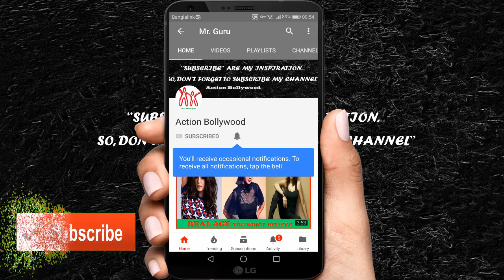25 Disaster Photos !! Photos Taken Seconds Before Disaster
25 Disaster Photos !! Photos Taken Seconds Before Disaster

There are tons of things that could go wrong during the day, but that's what makes life so unpredictable. Unfortunately, not all of us have the common sense to stay away from danger. Some of us actually get a thrill out of tempting fate. Just look at these 37 spine-tingling images taken moments before the unimaginable happened.

2. The Cargo's Falling
3. A Quick Exit
4. Beware The Clowns
5. The Stunt Kid
6. Eyes Forward
7. A Titanic Failure
8. Water Flying
9. Surfing With Sharks
10. The Crash Landing
11. The Curious Elephant
12. When An Octopus Attacks
13. Tastes Just Like Chicken
14. Don't Dance And Drink
15. The Feline Missile
16. The Fatal Bee Sting
17. Swimming With A Python
18. It's Puking Time
19. The Nose Dive
20. Clubbed At The Ballgame
21. The Lurking Cat
22. Instant Horse Ejection
23. You'll Scope Your Eye Out
24. Wicked Sense Of Humor
25. The Pool Deck Gymnastic Fail

Hello, This is Md Rahat Here.